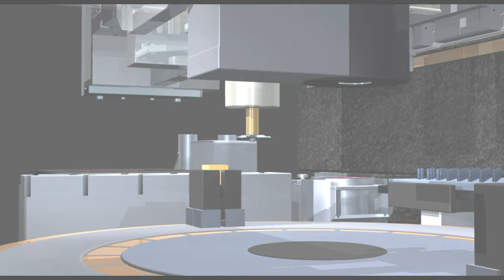amazing lakes in the world | amazing places in the world | Aeroplane over the sea | birds sound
Hi
 I am Gyanijee Welcome to our You Tube channel "Tech talk"

Namaskar Dosto aap sab ka swagat hai is video me, aap video me  dekhenge nature se jude facts & technology isme small bird fly kar raha hai aur loud sound kar raha hai . and singing a song also.

see also
1. airport
2. aeroplane over the sea
3. amazing places in the       world
4. amazing lake in the world
5. beautiful small bird's sound
6. horse
7. korea
8. freesty
9. cooking
10. clauds
11. balloon

1. airport
2. aeroplane over the sea
3. amazing places in the       world
4. amazing lake in the world
5. beautiful small bird's good
6. horse
7. korea
8. freesty
9. cooking
10. clauds
11. balloon
wildlife are beautiful  creatures  on  our planet. As you see, they have family  to take  care,  find  the food  and  feed  their  babies. Most of places,lake,airport, and bird are found  in  this  video present all around in the world. You have a   great   apportunity  to reconnect with nature while watching this 1080p HD video.
"Tech talk" Channel you will get every Friday a new video, where I try to show you important things about the nature.

Note:- All the images/pictures show in the video belongs to
the respected Owners and not me, I am not Owner of any image showed in the video.
Footage by Pixabay.com

Created by:
Gyanijee